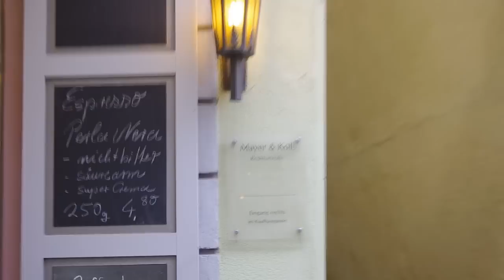Stuntman Raffael Armbruster Showreel- Best of 2012 !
Stuntman Raffael Armbruster shows a collection of the best stunts he did in year 2012.

the biggest thanks to Tim Weseloh who edited this video.

Thanks to :Sebastien Labie, Campus univers Cascades and everyone who helped me to make this possible.